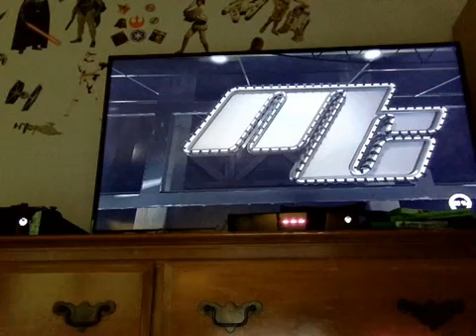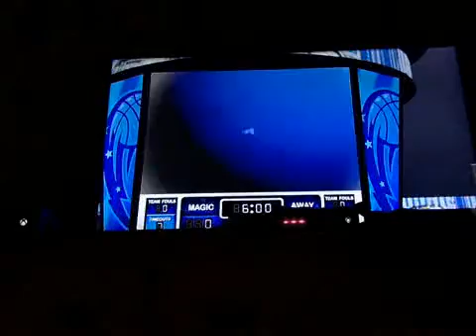NBA2k15 Career Down To The Wire!!